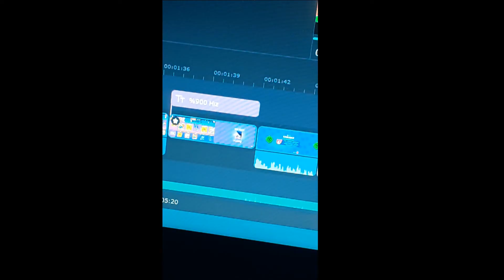JANET'I MAXLADIM! Efsane Kutu Açılımı Brawl Stars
Brawl Stars'ta Janet'i Aldım ve Maxladım. Alışınca Kolay Gelen bir Karakter iyi seyirler.